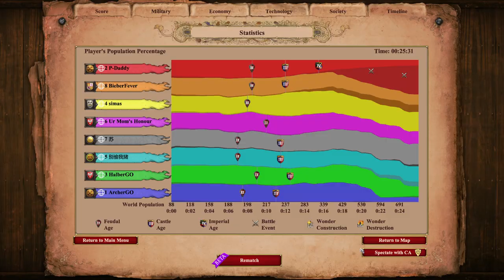Full Shotels on Fortress is Broken: Completely Overpowering Enemy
Shotel build order is simular to goth condo (with castle) :

Intro:
this is the most overpowered team game strategy (in my opinion) the Goth Condottiero rush aka the Goth Condo rush. This Aoe2 build order hit fast and hits hard just dont let the game go post imp. Fast imp with Goth to get free Italian Condottieros in the barracks at a huge discount from Goths.

Background Info:
This aoe2 build order is based of the Italian Condottiero which is an anti gunpowder unite but Condottieros pack quite a punch against all unites especially in large numbers. this fast imp build is unique as you go for a unique unit out of the barracks. The Condottiero is one of the only unites that doesnt have an elite version. Goths have a lot of great bonuses for this strategy such as: +3 Attack against buildings, 35% Cheaper infantry, barracks work 20% faster, and even 10 Extra population space

There are lots of other aoe2 fast imp build orders on the channel that including quadruple fast imp kipchaks or fast imp flemish revolution. Fast imperial strategies are not my favorite but the Goth Condottiero is probably my favorite fast imp build.

Socials:
Poop lord on twitch:

Strategy:
Go fast imperial with Goths and make Condottiero. Get slung by Italian ally in feudal.  the Italian just keeps adding Eco and is in a way the Goths Eco.

The Aoe2 Goth Condottiero build order:
*6 Food
*4 Wood
*Rest Food

*Feudal Age: ( 24 Pop up )
*Move 4 from Food to Gold
*Get double bit axe
*Market Blacksmith
*2 new villagers on Gold

**Get Food, Stone, Gold and Wood from Italian ally**

*Castle Age: (26 pop up)
Option 1: Get Castle (trebs) Sung
Option 2: Siege workshop (onager needed) and monastery or university
*2-3 villagers on Gold

*imperial Age: (28-29 pop up)
*Get infantry upgrades from blacksmith and barracks
*Add 3 barracks
*Add plenty of houses
*Get a Trebs to break threw walls or chop trees
*Get conscription not perfusion

**If you cant get threw get onager and chop threw that way**

Message from the creator:
Copied this from Reddit, I think he broke it down extremely well as to why this strat works:
Main advantages:
• ⁠Save 1250 food required to upgrade to champ or Huskarl.
• ⁠No research time required after hitting Imp
• ⁠Faster production, faster moving
• ⁠Compared to Huskarl: Cheaper, more melee armour, more hp
• ⁠Less food intensive than Champs
Plus you still have the potential to mix in Huskarls for soaking up arrows if required, seeing as the castle is already there anyway.
This Imp was sling-loaded. "Early Imp" was basically the rest of the game. Reaching Imp at just past 21 minutes with Condos pumping, the next fastest to Imp was 32 minutes and three opponents had quit by 37 minutes.
Watching this, I think Goths can justify Condos more than any other civ. The discount and the fact Supplies is missing from the Goth tech tree makes it an easy decision when comparing to Champions (except when vs Eagles).”

The Khmer Chop Strategy on Arena can also done alone. 27 pop in dark age straight to castle with enough stone to drop a castle. You create ballista elephants to chop the trees and get into your opponents base.